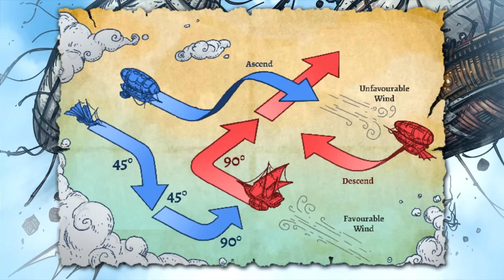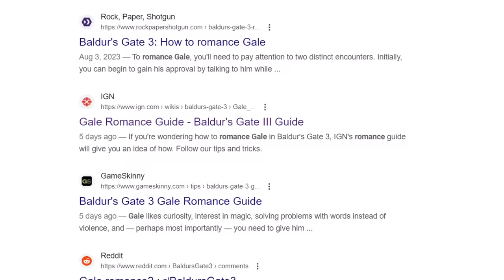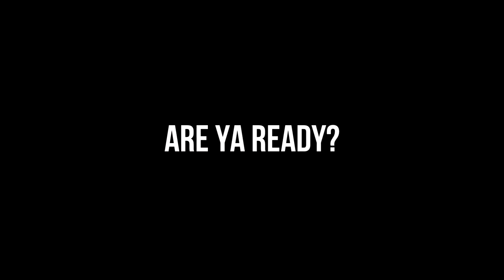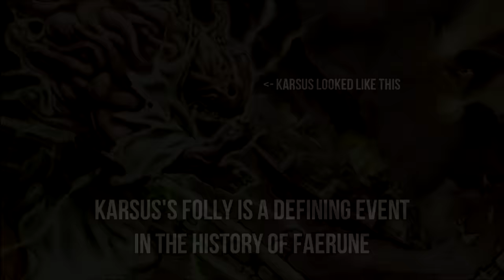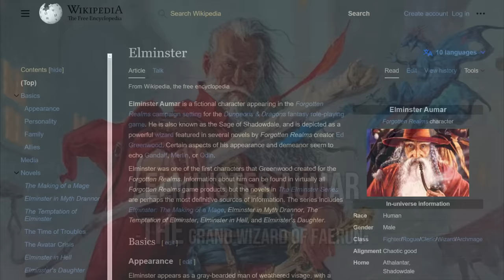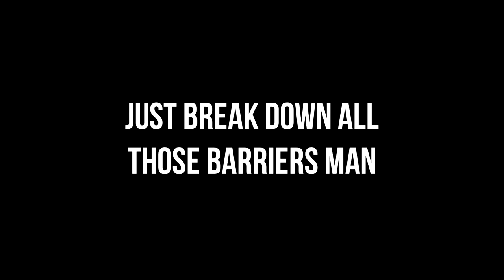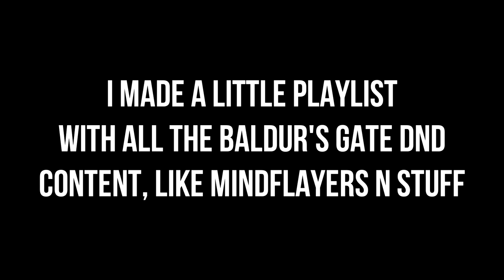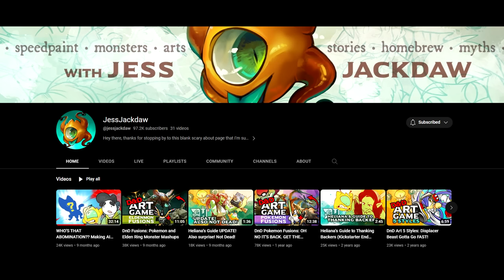Bauldur's Gate 3: Basically Gale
GO FLY AROUND WITH NEW RULES N STUFF, SUPPORT A SMALL TEAM WHYDONCHA! Sky Zephyr's campaign

I forgot about everything but Baldur's Gate for like a week, and had no idea what DnD was or how to make videos on it. So I wanted to do a little series with all the companions, or at least the romance-able ones n give you a breakdown of who they are and what's the hizzaaps with their stories. Gale was the first character I thought was actually cool, then not, and now he's a weirdo. Might do Shadowheart next I dunno. Love and kisses, the Logan.